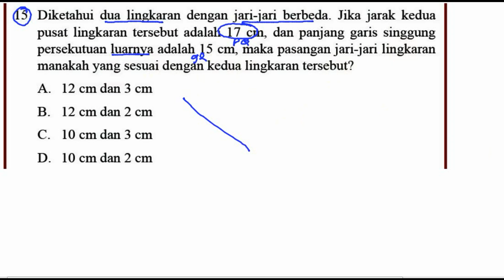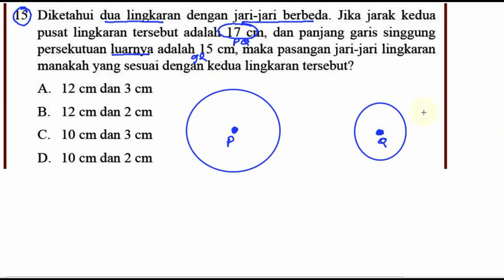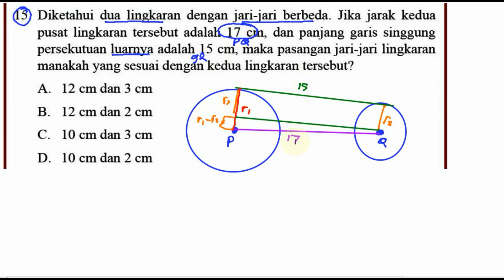lingkaran ,matematika kelas 8 bse k13 rev 2017 uk 7 pg no 15, selisih jari jari dua lingkaran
15. Diketahui dua lingkaran dengan jari-jari berbeda. Jika jarak kedua
pusat lingkaran tersebut adalah 17 cm, dan panjang garis singgung
persekutuan luarnya adalah 15 cm, maka pasangan jari-j ari lingkaran
manakah yang sesuai dengan kedua lingkaran tersebut?

A. 12 cm dan 3 cm
B. 12 cm dan 2 cm
C. 10 cm dan 3 cm
D. 10 cm dan 2 cm